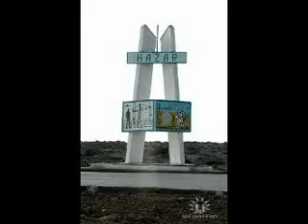Мы в этой жизни только гости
Туркменистан г.Челекен